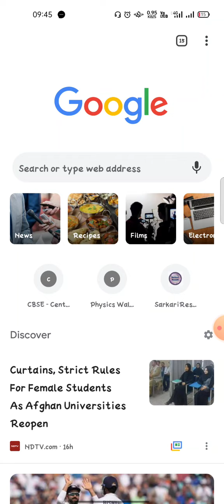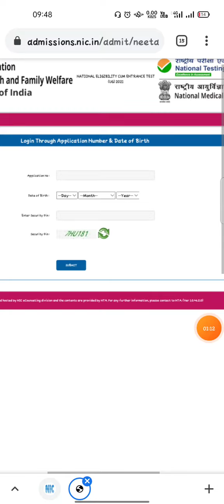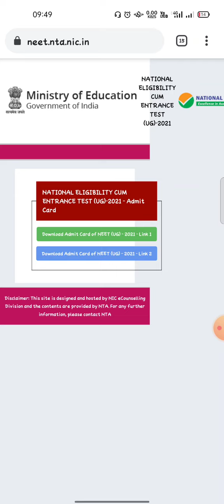How to Download NEET Admit Card 2021 || Neet admit card Released